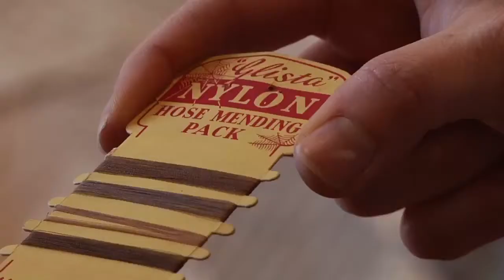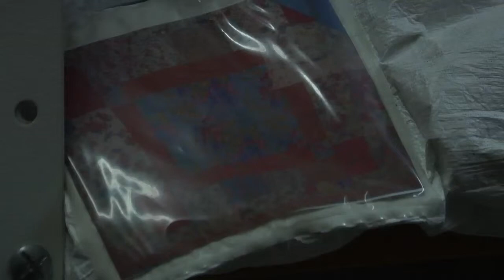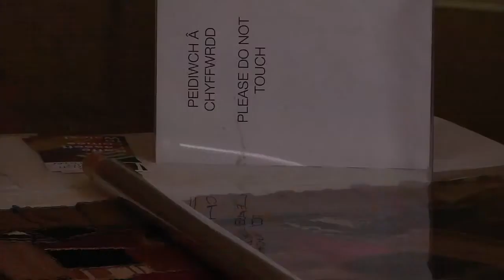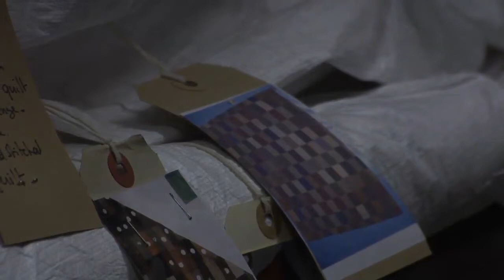A Long Time Borrowed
Three documentary students explore and discuss the conservation process of a 19th century patchwork quilt.